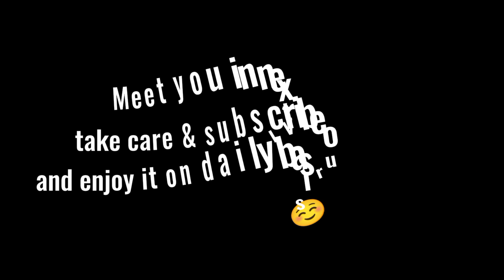Deciding dinner and Fight on coca cola //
Assalam o Alaikom ! Planning your dinner and looking for the perfect beverage to accompany your meal? Look no further! Introducing Coca Cola, the ultimate choice for both foodies and those who love a little fizz with their dinner. Whether you're having a hearty steak or a delicious pasta dish, this refreshing carbonated drink will complement your meal like no other. And guess what? Coca Cola doesn't just satisfy your tastebuds, it can also ignite some friendly fun and excitement! So gather your friends, crack open a bottle of Coca Cola, and let the dinner and fights begin!

Searching for the ideal dinner companion that will take your meal to the next level? Allow us to introduce you to Coca Cola! From scrumptious burgers to mouthwatering pizza, this delightful carbonated beverage is the perfect way to enhance your dining experience. With its effervescent bubbles and crisp flavor, Coca Cola adds a refreshing touch to your dinner repertoire. Plus, it doesn't just stop there! It's also the go-to choice for creating a lively and entertaining atmosphere. Grab some Coca Cola, share a laugh, and watch the dinner and fights unfold!

Preparing for a delightful dinner feast? Don't forget to include Coca Cola in your plans! Known for its unbeatable taste and fizzy goodness, Coca Cola is the ultimate choice to enjoy with your dinner. No matter if you're relishing a comforting plate of spaghetti or indulging in a juicy steak, this iconic drink perfectly complements your meal, making it an enjoyable and memorable experience. Moreover, Coca Cola has a knack for sparking friendly competitions and playful banter. So why not add some excitement to your evening? Let the dinner and fights on Coca Cola commence!

igshid=NGExMmI2YTkyZg==

Allah Hafiz.